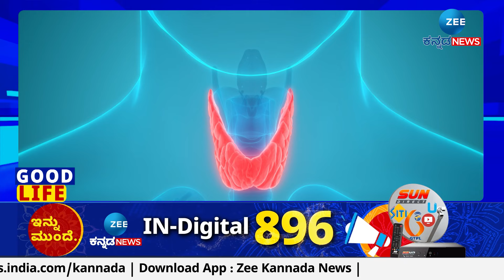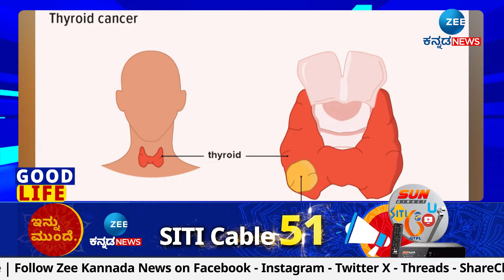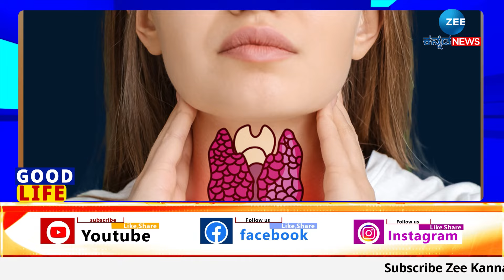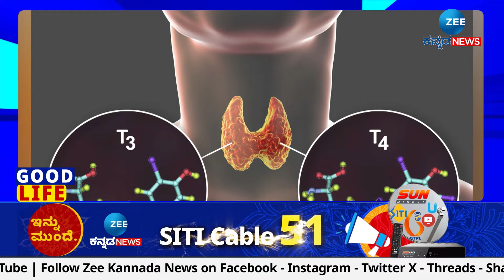ಥೈರಾಯ್ಡ್‌ ಸಮಸ್ಯೆಯನ್ನು ಸೂಚಿಸುವ ಲಕ್ಷಣಗಳಿವು | symptoms that indicate a thyroid problem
ಅಗತ್ಯದಷ್ಟು ಥೈರಾಯ್ಡ್‌ ಹಾರ್ಮೋನ್‌ ಉತ್ಪತ್ತಿಯಾಗದಿದ್ರೆ ಕಂಟಕ
ಥೈರಾಯ್ಡ್‌ ಕಾಯಿಲೆಯ ಗಂಭೀರ ಸೂಚನೆಗಳಿವು